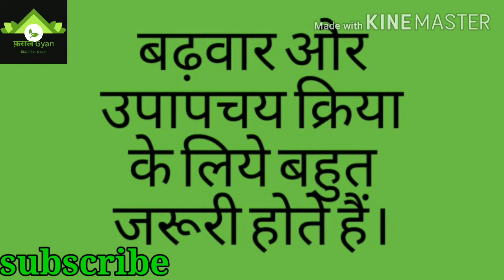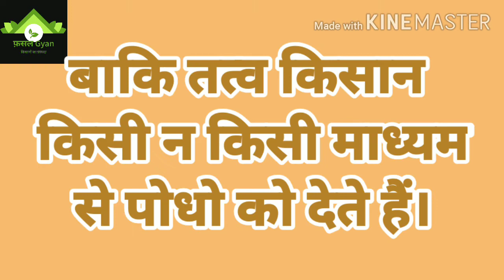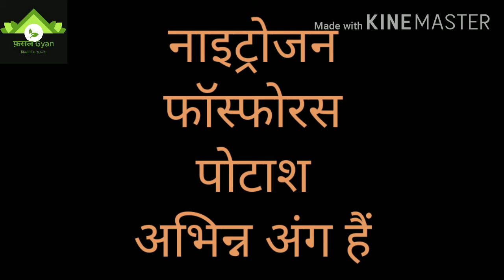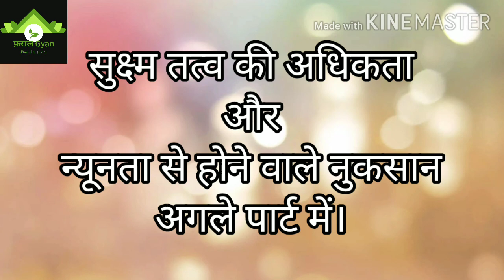पोषक तत्व का फसल में महत्व पार्ट-1 फसल ज्ञान के साथ।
फसलों में पोषक तत्व का महत्वपूर्ण योगदान हैं।